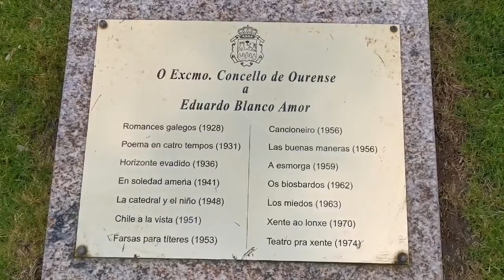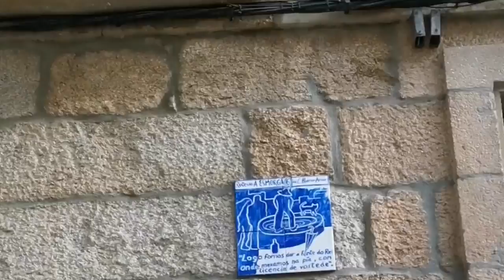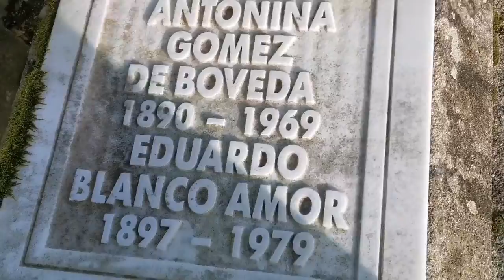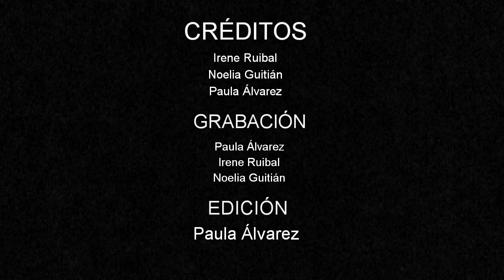21DCGe+ 2020 - Eduardo Blanco Amor - IES Blanco Amor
Este vídeo ofrécenos un pequeno percorrido pola obra de E. Blanco Amor. Foi realizado por alumnado do IES Blanco Amor de Ourense: Irene Ruibal, Noelia Guitián e Paula Álvarez.
Esta actividade forma parte do programa 21 Días co Galego e mais da Secretaría Xeral de Política Lingüística da Xunta de Galicia que coordina a profesora Pilar Ponte. A actividade no centro foi coordinada polo profesor Xoán Carlos Feixoo.